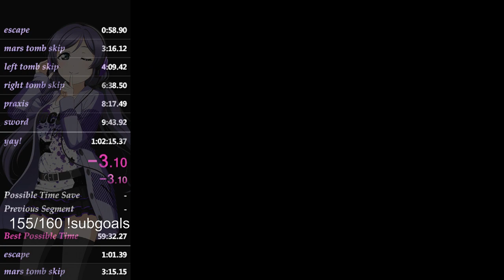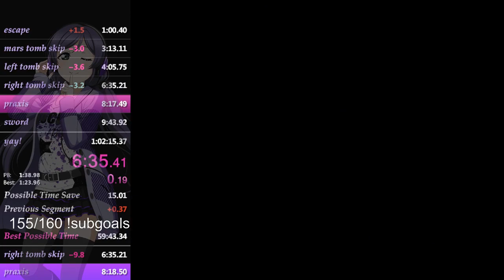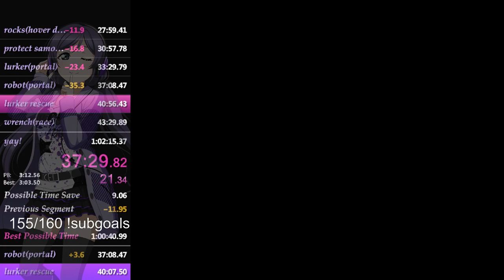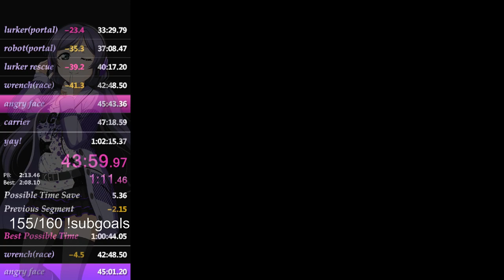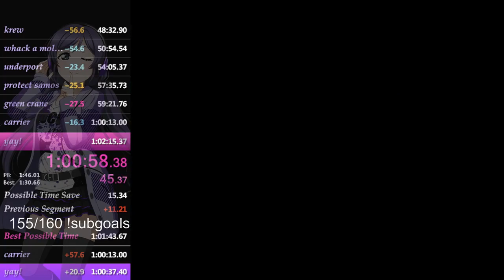Jak 2 Any% - 1:01:49~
well that was quick lol aiming for sub 1:01 next! lost so much time to underport and the last 2 splits... hopefully can beat this soon -- Watch live